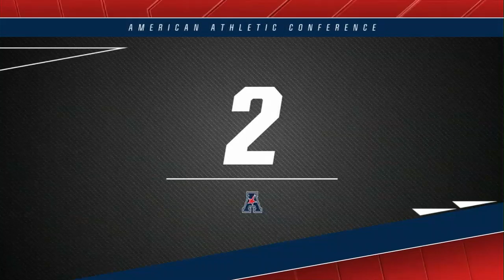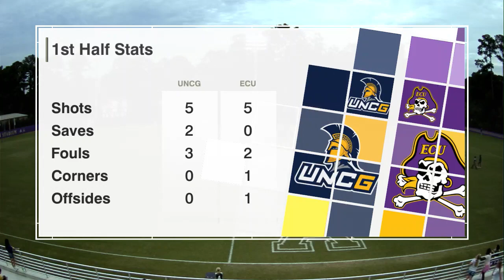UNCG vs ECU WSOC 9 25 22